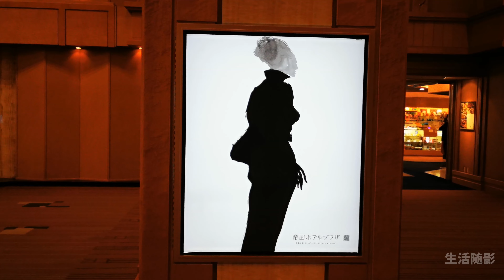日本东京游03 - 东京帝国大酒店 - 金泽味噌拉面 - 地铁轨道下的居酒屋 - Tokyo 03-Tokyo Imperial Hotel-Kanazawa Miso Ramen - Izakaya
moved to Tokyo Imperial Hotel, had Kanazawa Miso Ramen and dinner at a Isakaya under the subway track
2022年11月14日 东京帝国大酒店 - 金泽味噌拉面 - 地铁轨道下的居酒屋